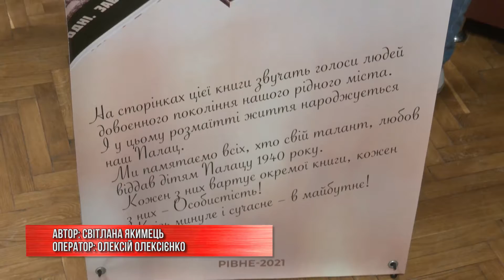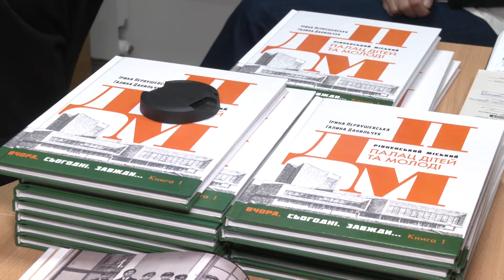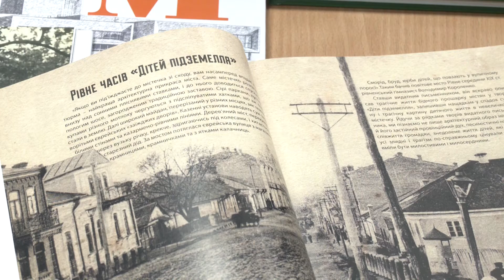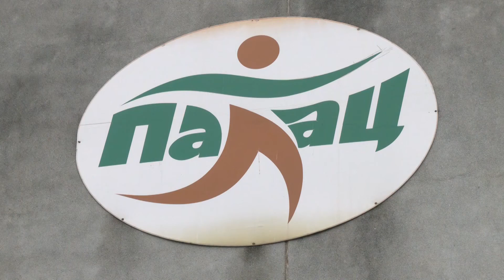До 80-ї річниці Рівненського міського палацу дітей та молоді видали книгу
У Рівному презентували книгу до 80-ти річчя Палацу дітей та молоді. Як створювали літературний доробок, про що книга та чи буде мати продовження праця авторів, дізнавалися наші журналісти.